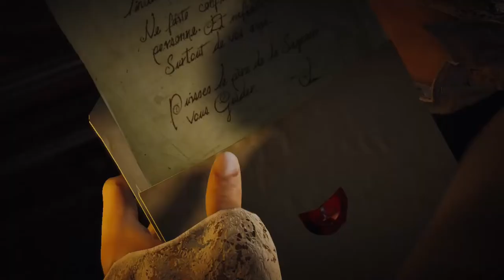Assassin's Creed Unity Part 1